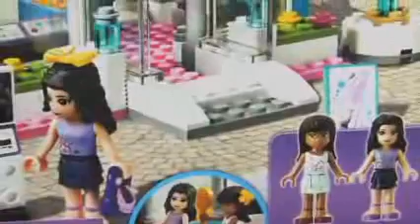'Spark' Against Girl Legos